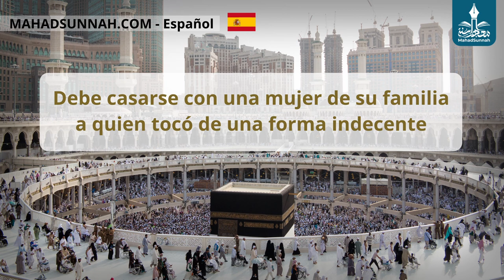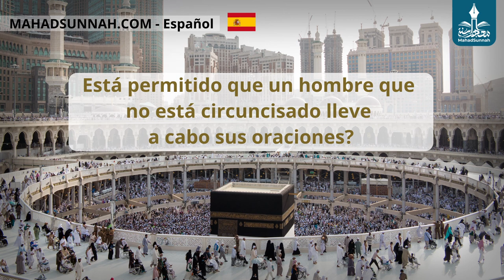Debe Casarse Con Una Mujer De Su Familia, A Quien Tocó De Una Forma Indecente هل يتزوج من امرأة من